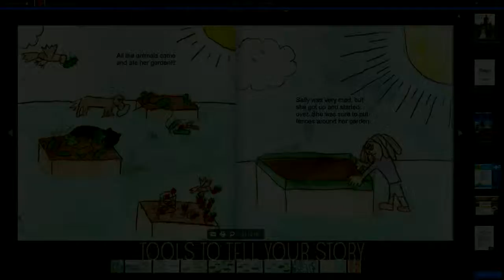Art Unleashed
a promotional video for the 6th grade art elective Art Unleashed.  Explore all kinds of art!  Study drawing then get your hands dirty with clay.  Art Unleashed has it all.  Work with metal, wood carvings, paint, create books, make stamps, animate, take photos, build sculptures, use the pottery wheel, us the 3D printer, and learn about amazing art and artists in this student centered class.